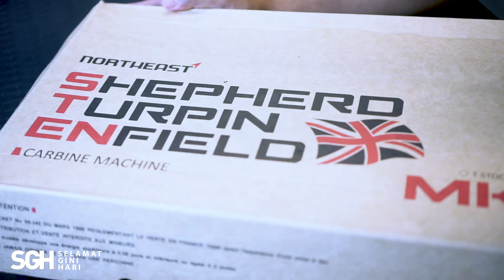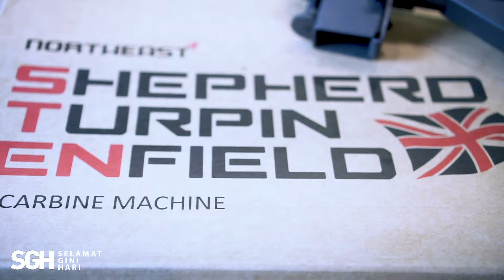BEST REPLICA FOR THE OLD ONE